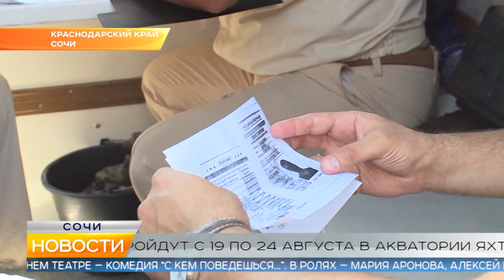Новости Сочи (Эфкате РЕН REN TV) Выпуск от 13.08.2019